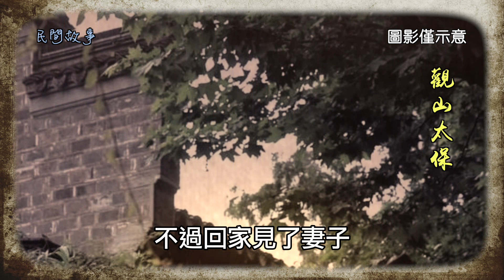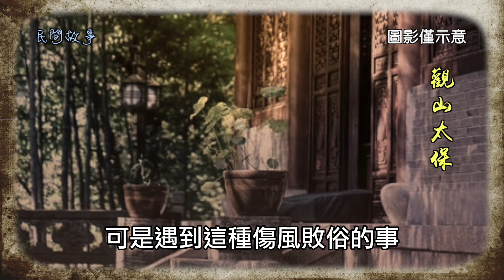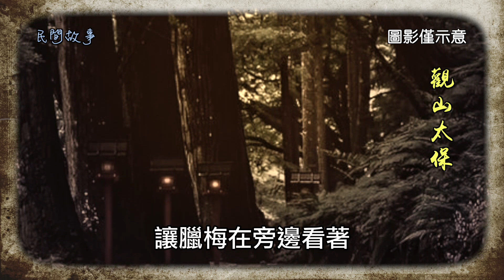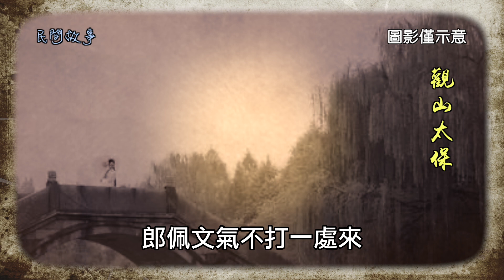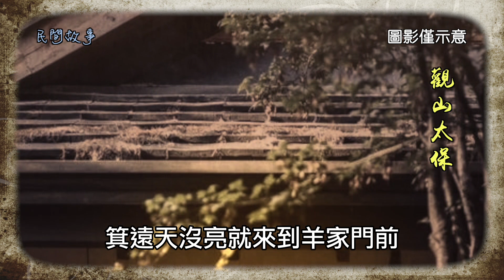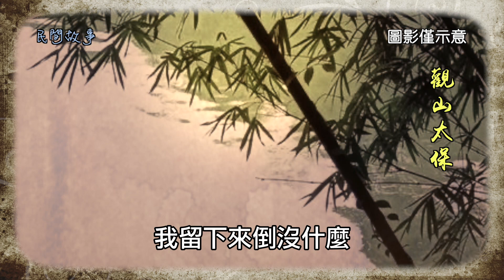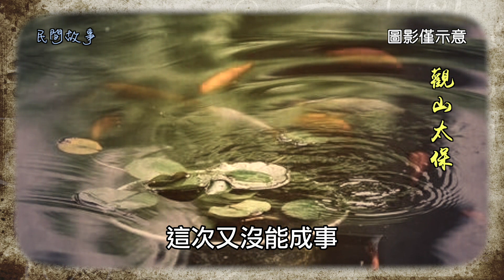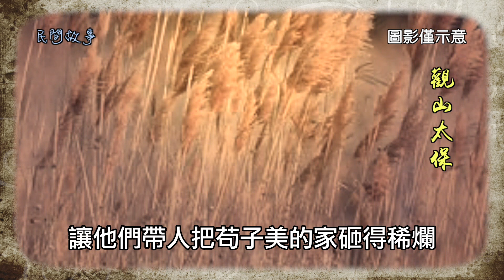民間故事：財主怕老婆，發現老婆和朋友偷情，當場捉奸翻身做主 / 觀山太保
大明萬曆年間，南直隸應天府里有個糊塗巷，巷子里住著一戶人家，主人姓羊名車，家境富裕，喜歡結朋交友，在街坊四鄰中也算是個人物，頗有些威望。
不過回家見了妻子，他就像小鬼見了閻王，妻子要打他十下，打到第九下他都不敢起來，讓他跪一天，那就乖乖跪一天。
別人都笑話他怕老婆，他卻說：「我一個大男人，怎麼會怕老婆，誰都會犯錯，有一位賢內助經常在身邊提醒，這是多好的事。那不過是閨房之中的樂趣，她那嫩松松的小手，就算打幾下，能有多疼，跟自己老婆還在乎什麼輸贏？」